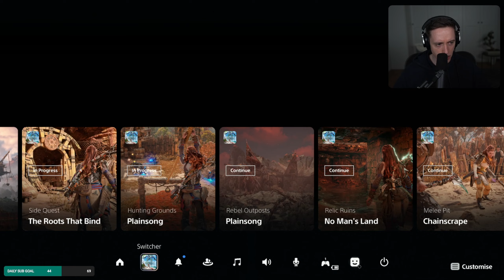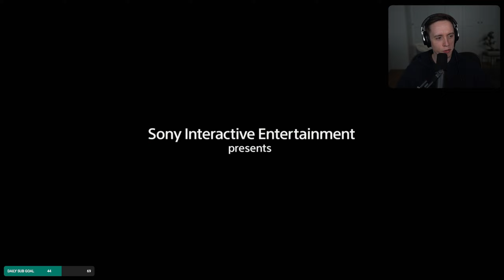Let's play Horizon Forbidden West with Lowko! (Ep. 16)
In this series of videos I complete Horizon Forbidden West by Guerilla Games. Horizon Forbidden West is a 2022 release and is the sequel to Horizon Zero Dawn. The game is set in a post-apocalyptic version of the western part of the United States of America.